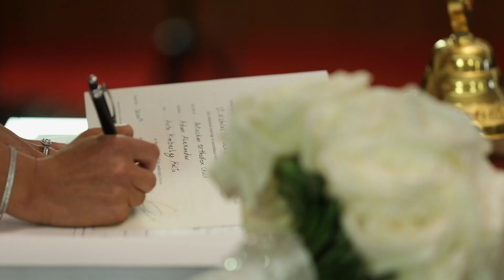Projection SDE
Same Day Edit. - Adam & Anita